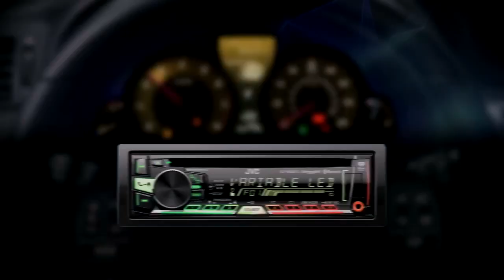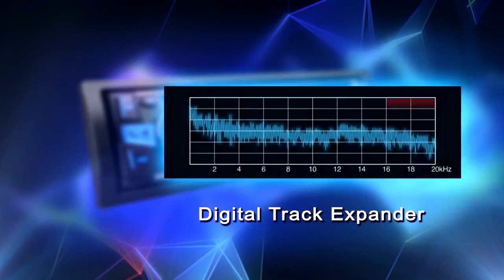JVC Mobile Entertainment | 2015 CD Receivers